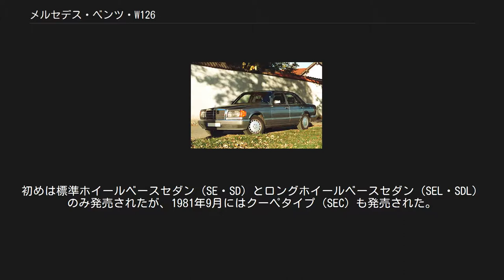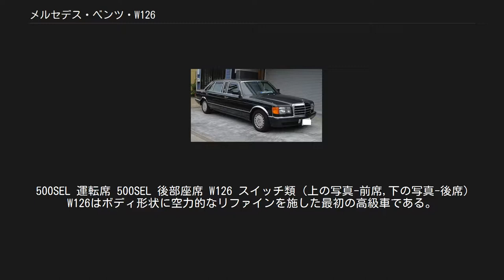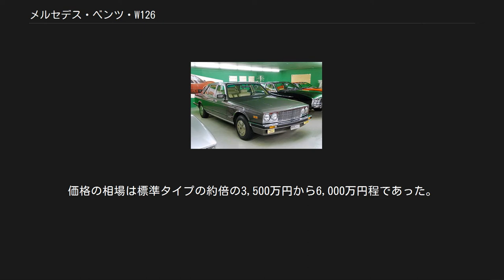メルセデス・ベンツ・W126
メルセデス・ベンツ・Sクラス 」 メルセデス・ベンツ・W126 メルセデス・ベンツ・W126（Mercedes-Benz W126 ）は、ドイツの自動車メーカーであるダイムラーがメルセデス・ベンツブランドで展開しているSクラスの、2代目モデルである。
W126はそのコードネーム。
1979年から1991年まで製造・販売された。
コードネームW116の「開発発展版」とも呼ばれ、内外装ともに似ている部分が多く存在する。
 派生モデルとしてクーペタイプのSEC（C126）が登場している。
なおロングボディ仕様には別途「V126」というコードネームがあるが、通常はそれも含め「W126」と呼ばれる。
 メルセデス・ベンツSクラスは、永きにわたり世界の富裕層から信頼されている高級車である。
高価格ではあるが、それ以上の品質と信頼性・安全性を備えているという意味で「最高の道具である」とも評される。
W126は、その評価を確固たるものとした車であり、歴代Sクラスの中で最も販売台数の多いモデルである。
 W126（以下、V126も含む）は、2代目Sクラスとして1979年9月にフランクフルト国際モーターショーにて初公開された。
初めは標準ホイールベースセダン（SE・SD）とロングホイールベースセダン（SEL・SDL）のみ発売されたが、1981年9月にはクーペタイプ（SEC）も発売された。
発売した13年間において、全世界で89万2,123台（セダン81万8,063台、クーペ7万4,060台）売れ、W126は最も人気の高いSクラスであった。
日本での発売時期はバブル期にかかっているため、非常によく売れたモデルの一つであった。
新たな自動車工学の導入や安全性の向上、パワーシートなどの快適装備の導入など、メルセデス・ベンツのフラグシップに相応しい改良が行われた。
特に上級モデルの500と560には以下の装備が搭載された。
 500SEL 運転席 500SEL 後部座席 W126 スイッチ類（上の写真-前席,下の写真-後席） W126はボディ形状に空力的なリファインを施した最初の高級車である。
先代W116の持つ高度な走行性能や快適性、徹底した安全性を引き継ぐとともに、オイルショック後の時代背景を受け、省エネルギーと環境保護を念頭に置き開発された。
W116と比べ車幅を縮小し軽量化した車体を持つ。
 500SE 560SEC 500SECと560SEL 最終モデルに相当する1990年の正規販売価格（定価）は次の通りであった。
いずれも消費税を含まない。
 Trasco 1000SEL モンテヴェルディ・ティアラ 各国のコーチビルダーや車両改造業者による各種バージョンがある。
リムジン、シューティングブレーク（ワゴンボディ）など。
スイスにかつて存在した高級車メーカーであるモンテヴェルディは、W126の前後デザインを変更しサッコプレートを取り外したモデルを「ティアラ」として発表している。
また、キャラット社、トラスコ社など数多くのコーチビルダーが、ストレッチリムジン化や内装の擬装（テレビや時計、カルティエのシャンパングラスなど高級装飾品の装着）を行なった。
なお、ボディ延長にも様々な手法があり、ボディを伸ばさずパーティションを装備したモデルもあった。
また、これらは当時の好景気も乗じて日本にも多く輸入された。
価格の相場は標準タイプの約倍の3,500万円から6,000万円程であった。